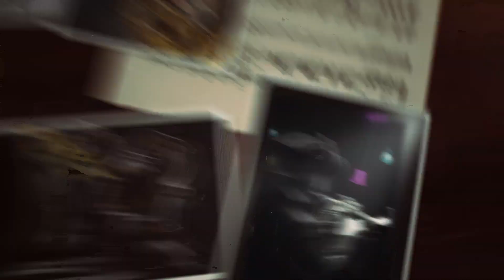Akusztik: Hajdu Klára és Szakonyi Milán (05.22.)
Hajdu Klára és Szakonyi Milán neve ismerősen csenghet a jazz és a könnyűzene rajongóinak egyaránt. ”You're Gonna Rise" című első közös szerzeményükre a szakma is felfigyelt, hiszen beválogatták 'A Dal 2019' TOP30 dala közé, "Ne nézz vissza" című legújabb dalukat pedig Fonogram díjra jelölték. Koncertjeiken általában gitárkísérettel és looperrel hallhatjuk őket, de ezen a különleges koncerten a nagyszerű Antal Gábor Trióval egészülnek ki, hogy az eddig megjelent dalaik eredeti zenekari hangszerelésben most először élőben is megszólalhassanak. A páros Mező Misit hívta vendégül két dal erejéig az Akusztikba, amely május 21-én, 21 órától hallható a Petőfi Rádióban, az M2 Petőfi TV-ben pedig május 22-én, hétfőn 21:15-től látható.